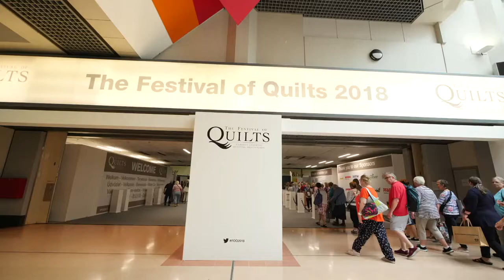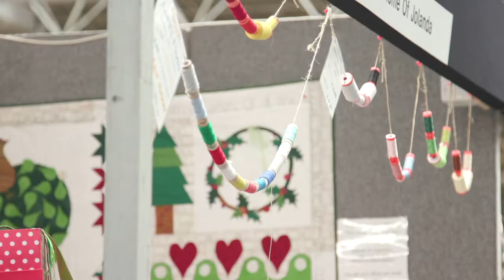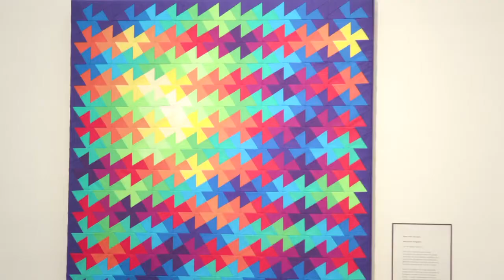Europe's Largest Quilt Show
The Festival of Quilts was launched in 2003 in partnership with The Quilters’ Guild as a hub for people from all over the world to come together and share their passion for quilting.